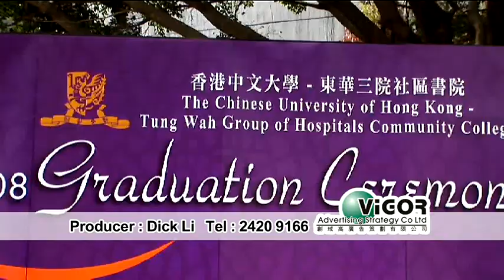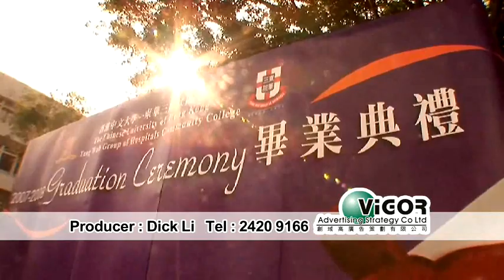中大東華社區書院 - 2007/2008畢業典禮 (Producer: Dick Li)